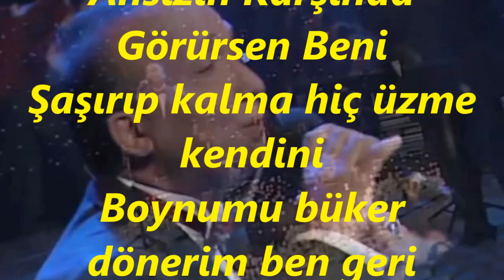V.Kaptan YURDAKUL-Ansızın Karşında Görürsen Beni (KARCİĞAR)R.G.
SOLİST:
*V.KAPTAN YURDAKUL *
VİDEOYU YAPAN
*RECEP GAYRETLİ*
GÜFTE:  RIDVAN TANDOĞAN
BESTE:  RIDVAN TANDOĞAN
USUL:  DÜYEK
MAKAM:   KARCİĞAR
Ansızın Karşında Görürsen Beni
Şaşırıp kalma hiç üzme kendini
Boynumu büker dönerim ben geri